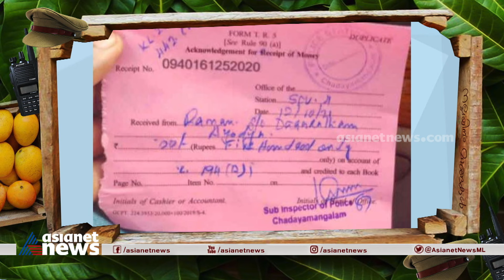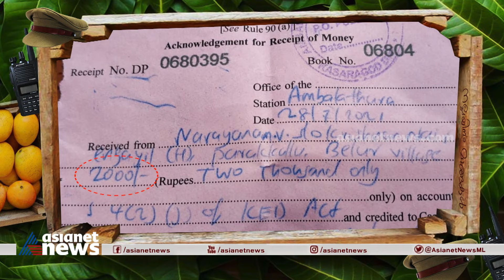പൊലീസിൻ്റെ തെരഞ്ഞെടുത്ത പ്രത്യേക ആക്ഷനുകൾ!'ഗം' | Kerala Police | GUM 04 Nov 2022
പൊലീസിൻ്റെ തെരഞ്ഞെടുത്ത പ്രത്യേക ആക്ഷനുകൾ!'ഗം'. | Kerala Police | GUM